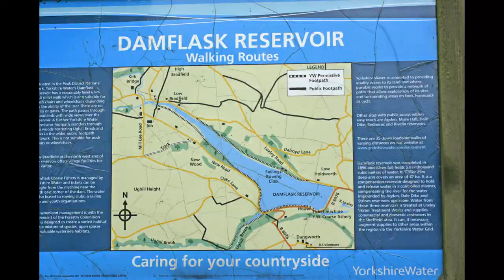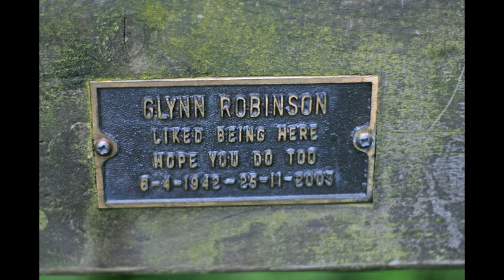DamFlask Reservoir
Starting in the village of Low Bradfield this circular easy access route gives ample scope to enjoy long stretches of woodland and waterside. The route also offers panoramic views across Damflask Reservoir.